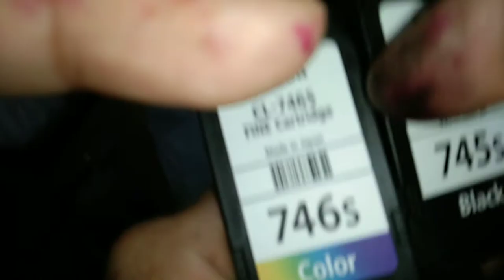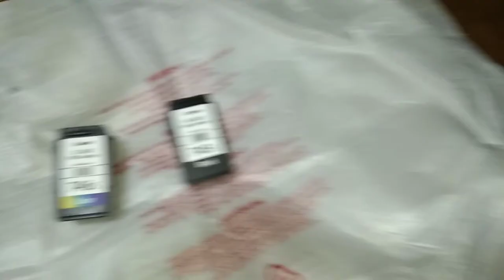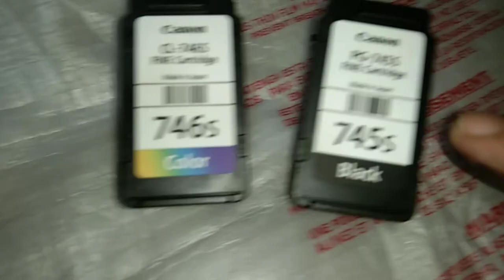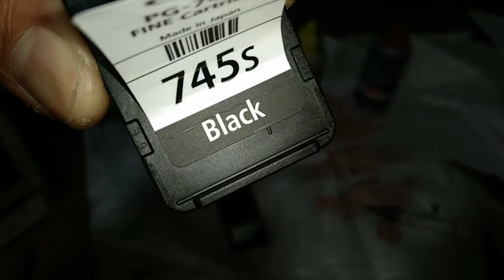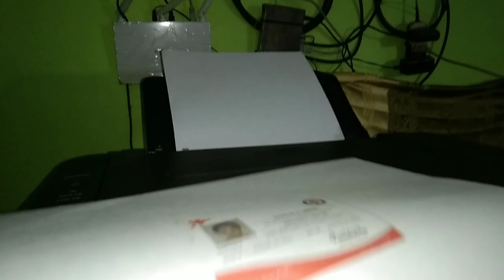Canon PIXMA MG2570S Printer Ink Refill (Wag takpan ang butas 🧐) - DioMades Vlogs